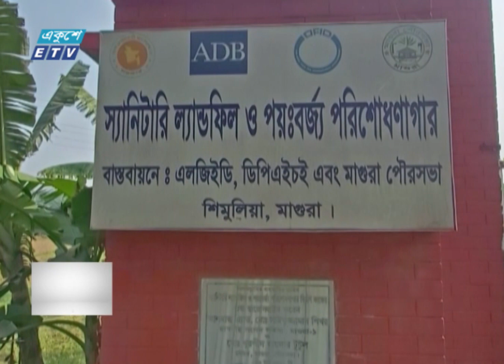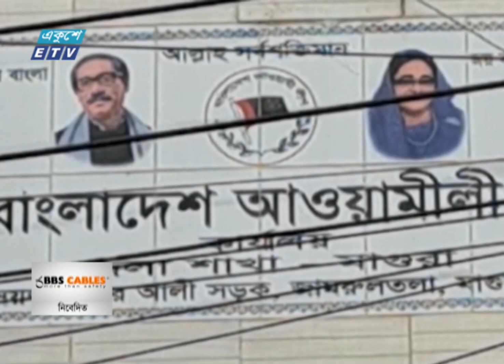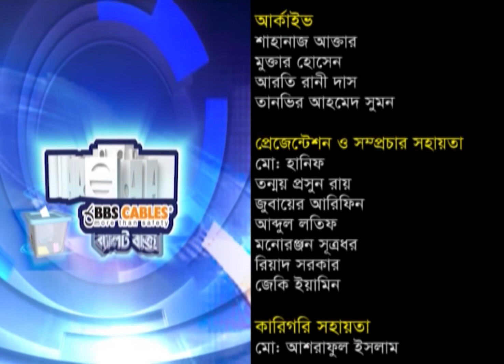সংসদ নির্বাচন নিয়ে অনুষ্ঠান || ব্যালট বাক্স || Ballot Box || EP-17 || মাগুরা || ETV Talk Show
অনুষ্ঠান: দ্বাদশ জাতীয় সংসদ নির্বাচন নিয়ে অনুষ্ঠান “ব্যালট বাক্স”
উপস্থাপক: প্রণব চক্রবর্তী
আজকের আলোচনা: মাগুরা জেলা

অতিথি:

দীপ আজাদ
মহাসচিব, বাংলাদেশ ফেডারেল সাংবাদিক ইউনিয়ন

পঙ্কজ কুমার কুন্ডু
সাধারণ সম্পাদক,  মাগুরা জেলা আওয়ামী লীগ

রবিউল হক মিঠু
সাধারণ সম্পাদক, মাগুরা জেলা জাতীয় পার্টি

মো: মাসুম বিল্লাহ
মাগুরা প্রতিনিধি, একুশে টেলিভিশন
তারিখ: ১১ ডিসেম্বর ২০২৩ || 11 Dec 2023

২০০০ সালের ১৪ই এপ্রিল এটি সম্প্রচার কার্যক্রম শুরু করে। টিভি চ্যানেলটির খবরে নতুনত্ব ও অভিনবত্ব থাকার কারণে দর্শকদের কাছে বিপুল জনপ্রিয়তা লাভ করে। দেশ বিদেশের সর্বশেষ খবর, নাটক, সিনেমা, ডকুমেন্টারিসহ নানা খবর ও বিনোদনমূলক অনুষ্ঠান প্রচারিত হয় একুশে টেলিভিশনে।